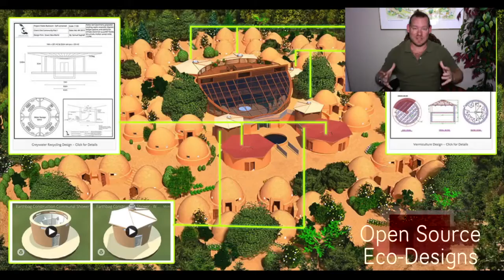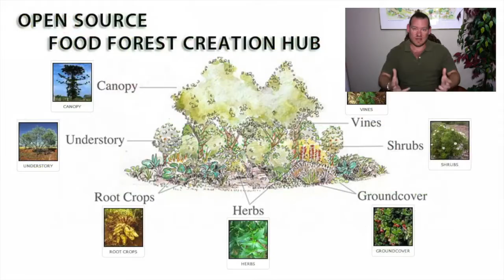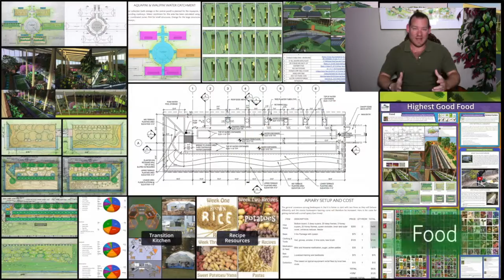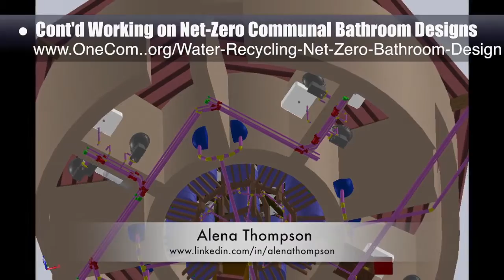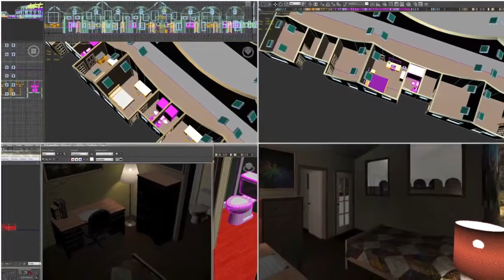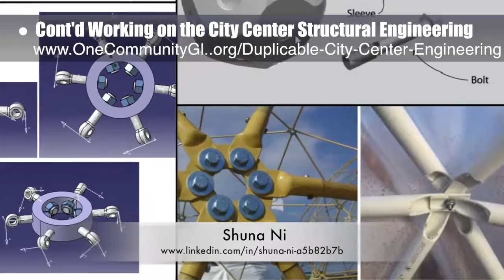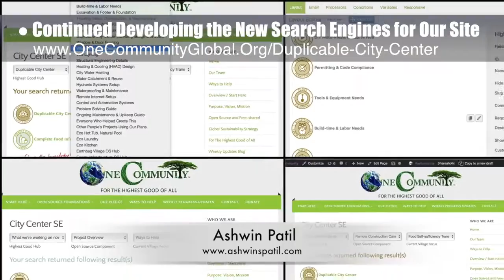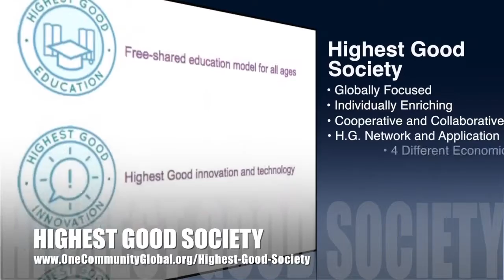One Community Progress Update #217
Global Highest Good Network Creation | Advancing Sustainable Communities | Highest Good Solutions | Creating Replicable Communities | A New Age of Sustainability | One Community | Weekly Progress Update #217

GLOBAL HIGHEST GOOD NETWORK CREATION INTRO: @0:35
GLOBAL HIGHEST GOOD NETWORK CREATION
SUMMARY: @13:03